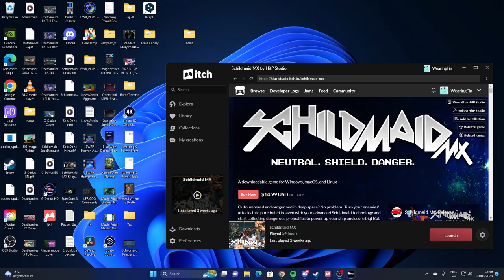Terra Flame - PC (Version 2.0) - Expert 1cc (just) - No Commentary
What is it with me and Terarin final bosses... An okay run til the end.

So this is Terra Flame and I'm playing the 2.0 version which came out a few days ago (21st March 2023) with graphical upgrades and various changes. How this usually goes is that Terarin releases a game on Steam with relatively barebones graphics, spruces them up for the Switch release, so this is interesting to see it before it comes out on the handheld. I won't complain, I was missing the Expert 1cc which you'll see here.

I believe this is his first horizontal attempt, it's been an interesting journey to watch his development from Image Striker, through to Missle Dancer, Raging Blasters, Moon Dancer and more. This is a game with flaws, but a developer who learns and improves so I'm always curious to see what comes next. But this is a fun game. It's frenetic, it's colourful, there is plenty scrolling past at all speeds, it's a refinement of the Terarin formula but tilted 90 degrees.

Three button game effectively, one to shoot forwards, another to shoot backwards, and a homing shot. There's another button to adjust speed which you should do immediately to full speed to get used to it for later in the game where it does some shenanigans which you related to other games that also have a modifiable speed indicator. But there's also a charge meter, so your shot gets weaker the more you use it, which does become a problem so it's about using it in bursts and using it correctly. The homing is of course weaker, so sometimes it needs to be at full strength to be effective (for example the missiles in stage 7). And proper usage and management of the charge bar makes bosses a lot simpler, shoot at it non-stop for a while and you're barely getting anywhere (Stage 6 boss... but I didn't have much of a choice).

One of the faults is visibility, there are pop up messages across the screen, there are foreground elements, sometimes I find myself getting hit inexplicably, but this is something you can learn. The enemy combinations, certainly on Expert with an abundance of revenge bullets being hurled in your direction, can appear a little bit haphazard. Again, something that can be learned but I think about Stage 2 with its twirls of lava, laser gundams and pirouetting beach balls in combination, or the solution to ensuring difficulty in the bosses on this difficulty is to throw the same enemies to dodge bullets as well as dodging screen-filling lasers. Then there's recovery. I dislike Gradius, I'm pretty sure I say it in every video, I dislike Gradius despite being grateful for what it did for the genre. I hate Gradius because of its recovery system, like I dislike the recovery system here. If you die at the wrong time you respawn at least, but with a pea shooter and power ups are mostly pre-determined with the game throwing you a bone for the roll unit. One of the power ups is the Defense unit which gives you three hits. Don't expect to see this during a boss, which is why my last boss experience was a torturous affair in trying to eek out the last bit of life from his bar. When it goes well, it goes well, but I think this video was the culmination of four tries where I fell off a cliff after dying each time during a boss and didn't feel like it was worthwhile to continue to trudge along.

But it's an arcade inspired Shmup, there's not much time lost. This run lasted less than half an hour and it was a great experience. This version 2.0 also seemingly adds a Stage select, something that I've wanted in a Terarin game for a long time so I don't have to grind through 25 minutes just to practice the final stage. I can now go direct, practice the boss, then hopefully put a much better run together in the future. Again, not perfect, but it shows promise and it shows improvement. Good value for the ~$15 USD I paid for it, and it'll be cheaper for everyone else because of regional pricing and my ability to live in the most expensive country imaginable.

Game: Terra Flame
Developer: Terarin
Platform(s): PC (Steam); Not available yet on Switch, but coming soon
Release year: 2022

I will eventually get back to commentating videos.